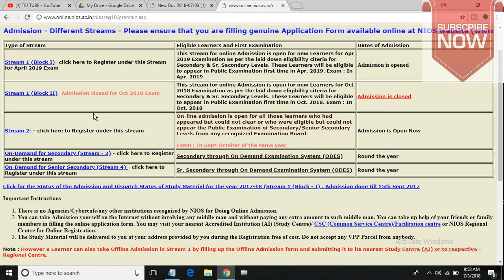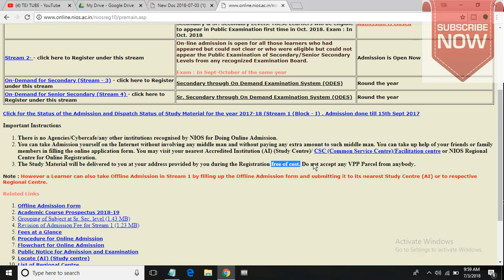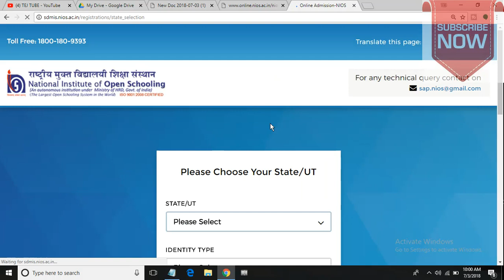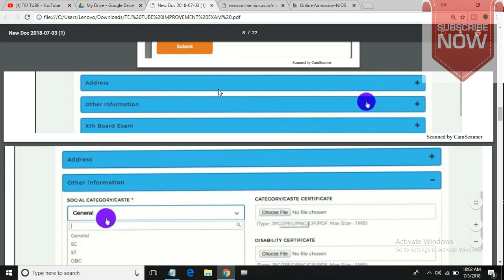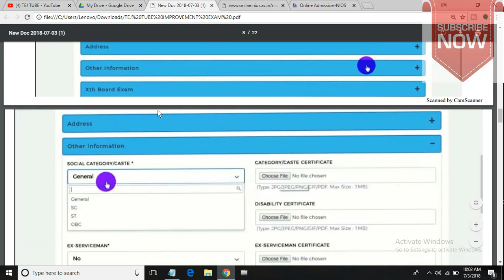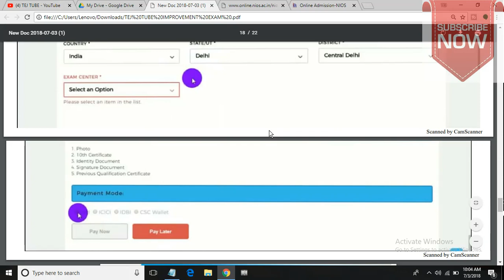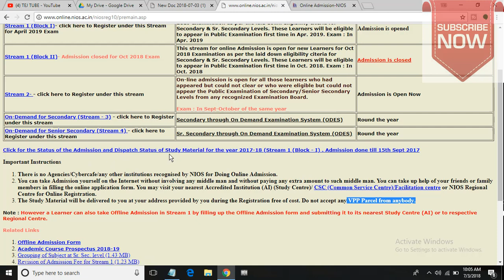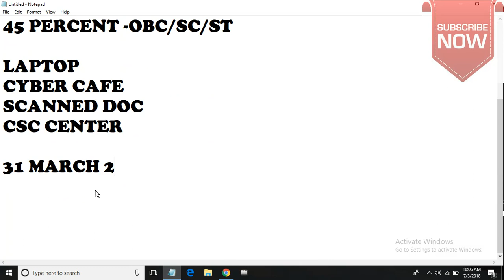HOW TO FILL IMPROVEMENT EXAM FOR NIOS D.EL.ED | ON - DEMAND EXAM |12th UPGRADE || TEJ TUBE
Important :
Eligibility
The minimum qualification required for admission in D.El.Ed. (ODL) for untrained in-service teachers is 50% marks in aggregate at Sr. Secondary (Class12th) (or its equivalent). For SC/ST/OBC/PH candidates a relaxation of 5% marks is admissible
Improvement of Percentage at Class XII
In case a Teacher is not having 50% marks in aggregate at Sr. Secondary (Class12th) (General category) and 45% marks in aggregate at Sr. Secondary (Class12th)(For SC/ST/OBC/PH candidates), then NIOS Provides a chance for Improvement
For Improvement please register at NIOS Senior Secondary Course after completition of D.El.Ed. Registration by visiting the NIOS Site Online Admission under Stream 1 as part Admission in 1 subject, or in 2 subject, or in 3 Subject, or in 4 Subject i.e maximum upto 4 Subjects from the same subject combination which you have studied. Click here to Register in Sr. Secondary Course.
If the teacher is Graduate still the improvement of marks at class XII is applicable
On Passing Senior Secondary, only Mark Statement will be issued
D.El.Ed. Certificate will be issued when you secure 50% Marks or above in Senior Secondary
Course Fee :
Course Fee for 1st Year is Rs. 6000/-, However Rs. 1500/- has been waived off for procuring the DISH TV for watching SWAYAM PRABHA DTH Channel No 32 for D.El.Ed. Video Lecture
Total fees for 1st Year : Rs. 4500/-
NOW JOIN US ON
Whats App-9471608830